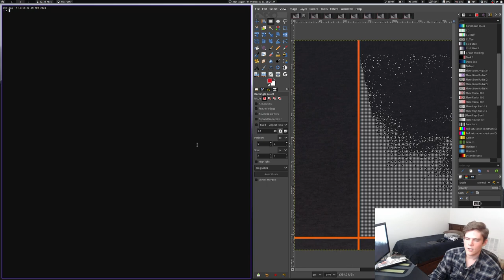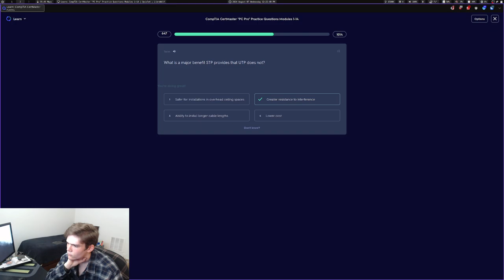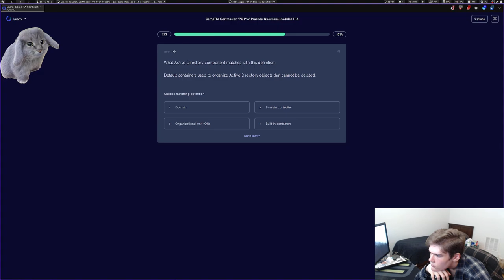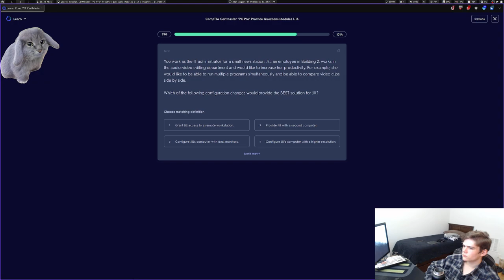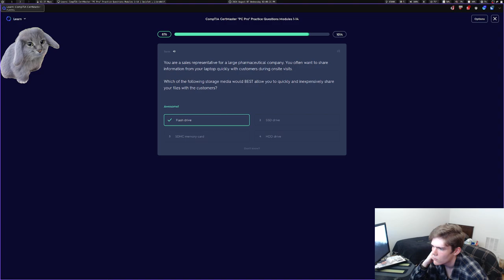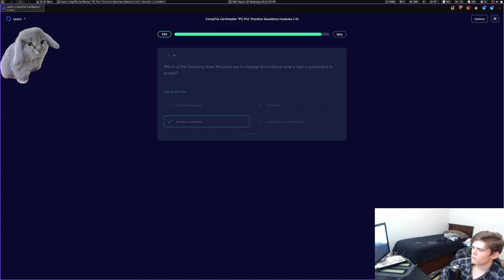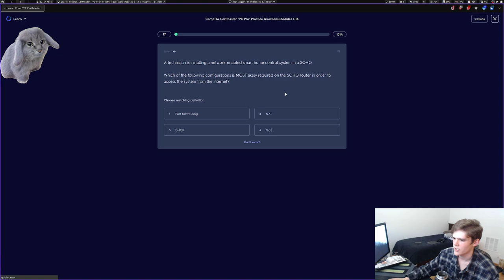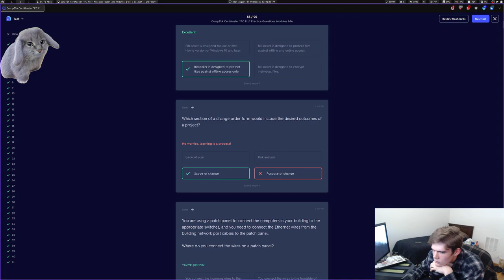Talking about JPEG XL and then studying. Any Studiers? Can I get some Studiers?